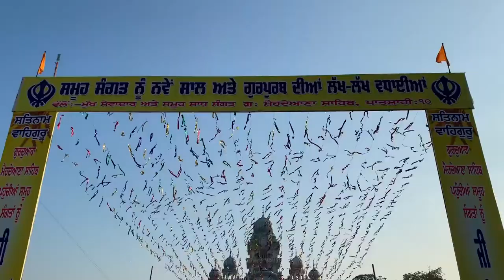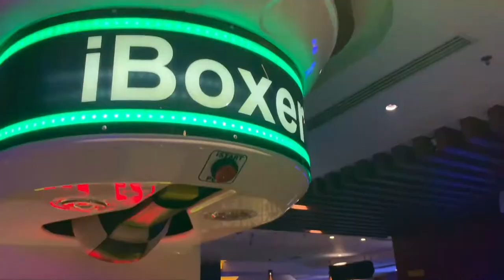K&G | Our Trip to Punjab | Golden Temple, Farmland, Food, Tractors + More!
Our first time to Punjab together ♥

Go Explore. Stay Kawaii. Be Supreme.
♥ K & G